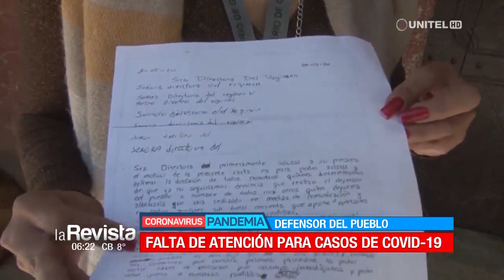Polémica por presuntas irregularidades en la atención del Covid en penales